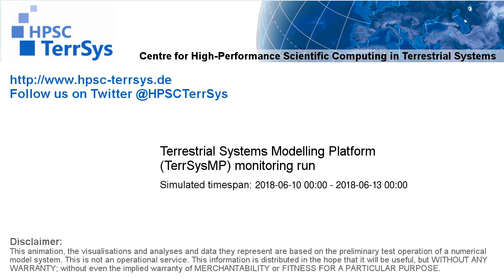TerrSysMP monitoring run 2018-06-10 - geopotential and sea level pressure - Europe (72h)